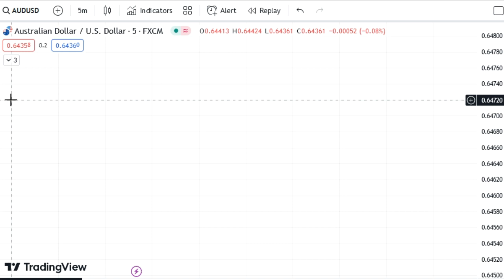Commodity Trading Data for Today Tuesday 12 September 2023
US commodity data today 12 September 2023
Natural Gas trading for 12 September 2023,
EURUSD analysis
EURUSD strategy
EURUSD forecast
EURUSD analysis for Tuesday
EURUSD analysis for today
EURUSD analysis for 12 September 2022
USDJPY analysis
USDJPY strategy
USDJPY forecast
USDJPY analysis for Tuesday
USDJPY analysis for today
USDJPY analysis for 12 September 2022
GBPUSD analysis
GBPUSD strategy
GBPUSD forecast
GBPUSD today analysis live
forex trading
forex trading for beginners
currency trading
forex strategies
forex live
forex market
forex ideas
MT5
MT4
Crude oil trading for Tuesday,
Crude oil trading for 12 September 2023,
crude oil today prediction,
crude oil Tuesday prediction,
dxy news today 12 September 2023,
fundamental news for today 12 September 2023,
commodity news for today Tuesday 12 September 2023,
dollar index news,
12 September news for natural gas,
12 September news for crude oil,
Natural gas news,
DXY news,
forex trading news,
forex trading,